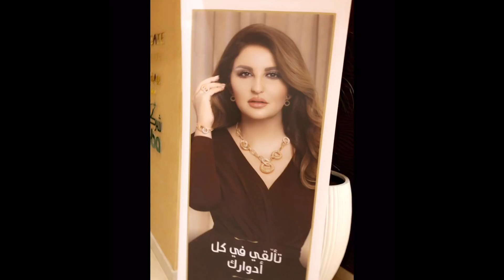شهد الشمري في حفل شذى حسون لاختيارها الوجه الإعلاني لشركة لازوردي